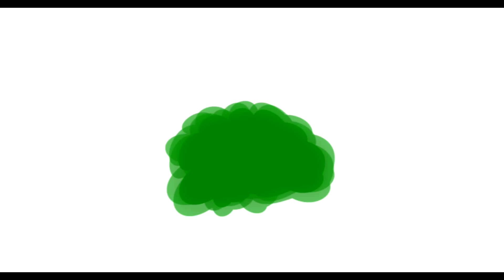PAKKANEN - "Traileri"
Pakkasen kiristyessä Harri ja Petri ovat hätää kärsimässä. Luvassa on kylmää kyytiä!🥶